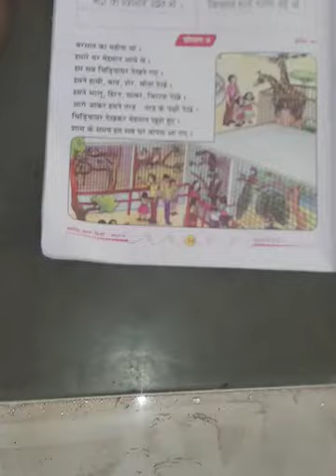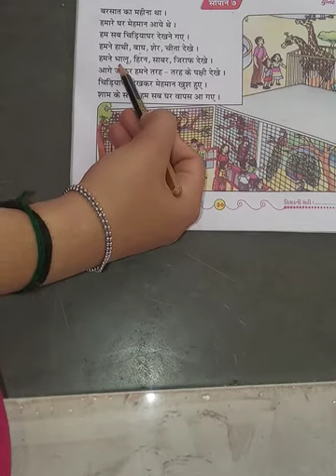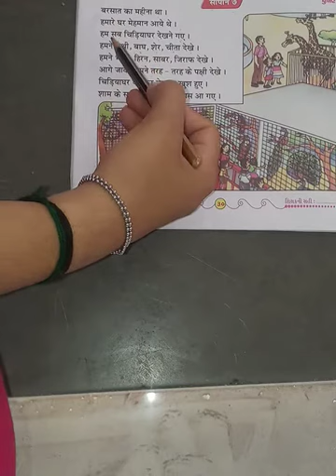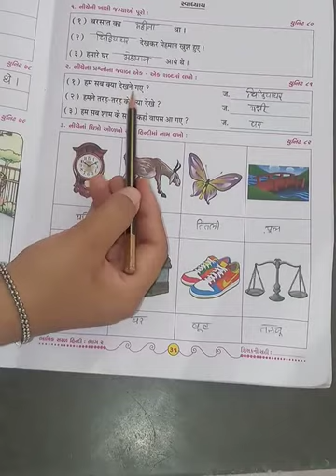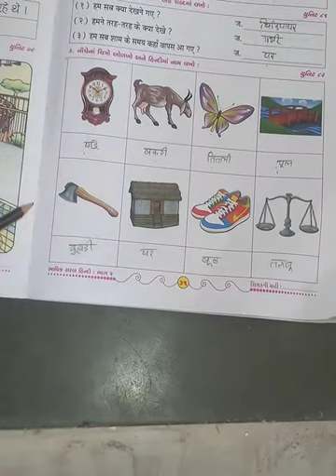ધોરણ: 2, વિષય: હિન્દી , સોપાન 8 - યુનિટી પબ્લિક સ્કૂલ